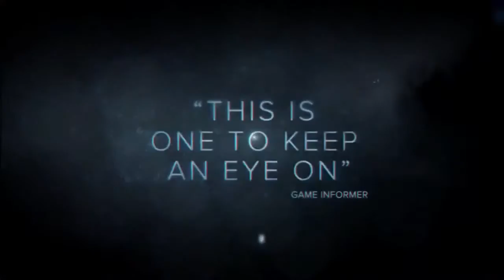Murdered: Soul Suspect- 101 Trailer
Ronan O'Connor hat es nicht leicht. Von einem kaltblütigen Killer niedergestreckt, treibt den Privat Detektiv nur noch eines an: die Aufklärung seines eigenen Mordes. Dieser Trailer verrät einige Details zur Story von Murdered Soul Suspect.